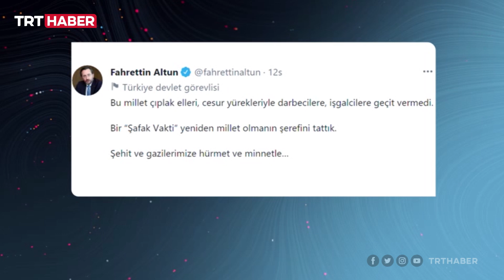15 Temmuz destanı beyaz perdede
FETÖ'nün 15 Temmuz hain darbe girişimi, beyaz perdeye taşınıyor. Ünlü isimlerin rol aldığı film, 15 Temmuz günü vizyona girecek.